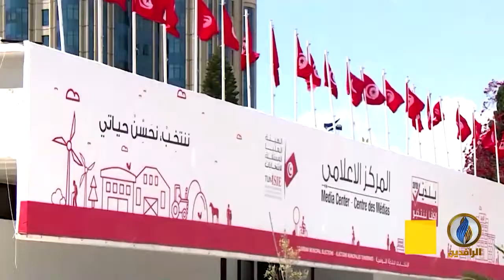تقرير | 26 مرشحا للرئاسة التونسية أبرزهم المنصف المرزوقي ورئيس الحكومة يوسف الشاهد